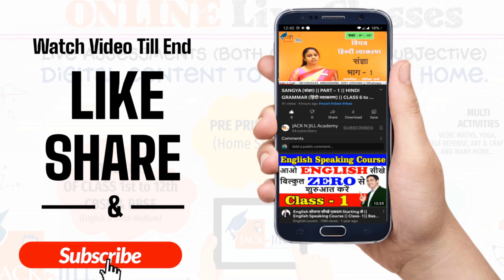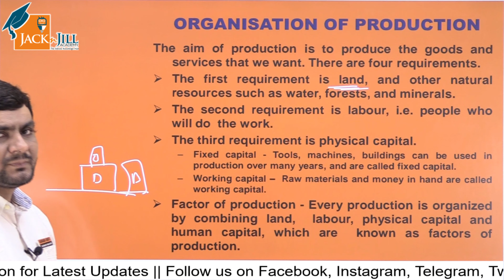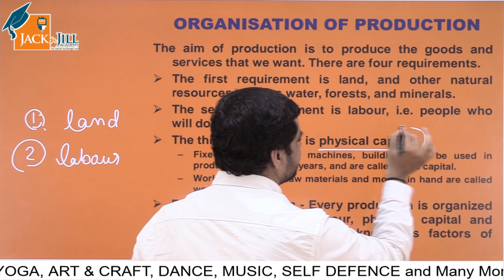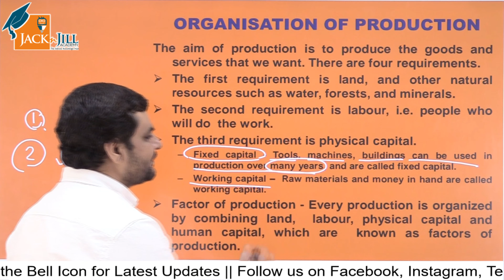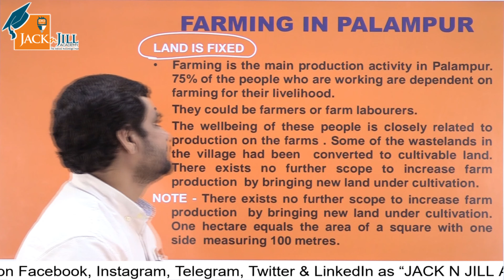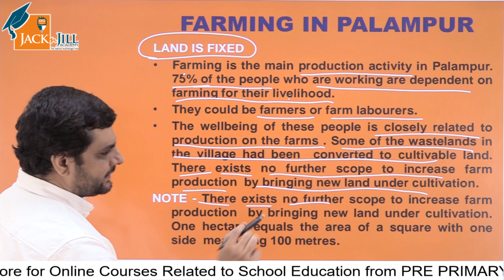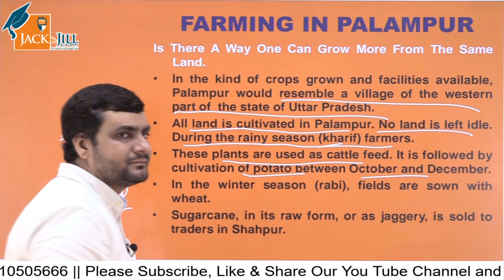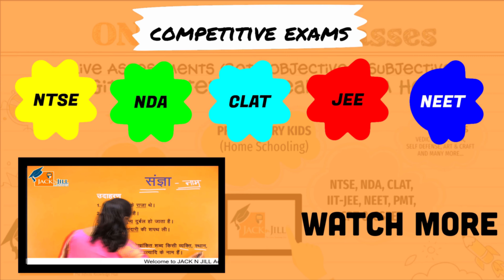THE STORY OF VILLAGE PALAMPUR || PART – 2 || ECONOMICS || SOCIAL STUDIES || CLASS 9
In the basic facts of economics, production and demand is a basic idea and it occupies the top position. To show the same factor, we will go into the subject of an imaginary village today. The name of this village is ‘Palampur’, which will be understood in easy words as a summary and study it. From the story of Palampur village, you will know-how goods, services and different resources are adjusted to meet the needs of the people.

The main activity of Palampur village is agriculture, while other activities like small-scale manufacturing, dairy, transport etc. are done at a limited level. Palampur is connected to the surrounding villages and towns. Raiganj is a large village which is located three kilometres from Palampur. Talking about the traffic system of Palampur village, it can be seen here from bullock carts, buffaloes, and other types of vehicles like motorcycles, jeeps, tractors and trucks.

There are about 450 families belonging to different castes in this village. Some of whom are upper caste or scheduled caste (Dalit) people. There are 80 upper caste families in the village, most landlords. The houses of these people are very large and made of brick and cement. The number of scheduled caste people is one-third of the total population of the village. These people live in very small houses in one corner of the village and these houses are made of mud and thatch.

Electricity facilities are available in most of the houses in Palampur. At the level of education, the arrangements made here are one high school and two primary schools. Hence, a state primary health centre and a private hospital exist for the treatment of patients.

Like every village in India, the main activity of the village of Palampur is agriculture. Different activities include small manufacturing, transportation, shopkeeping etc. These activities are called non-agricultural activities.